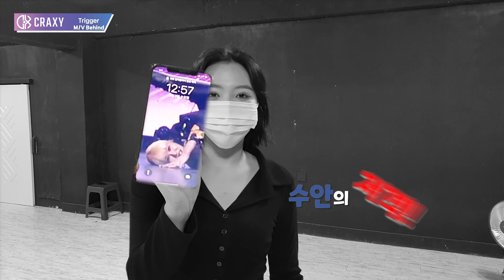CRAXY (크랙시) - TRIGGER (트리거) M/V Behind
Trigger M/V가 완성되기 까지의 비하인드를 공개합니다.